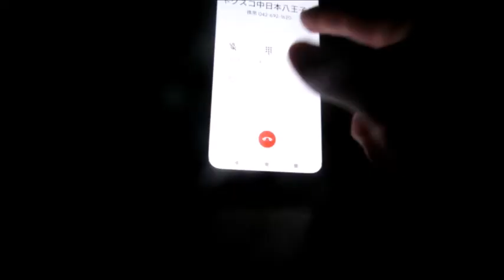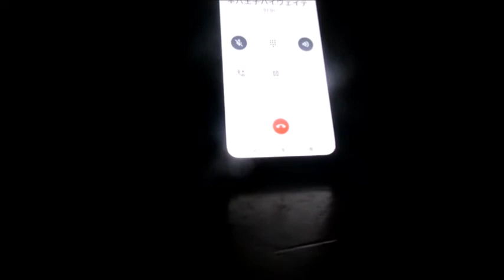【ハイテレ723】オリンピックによる首都高の規制情報と2回登場するE68 ハイテレ・八王子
2回目の中央道富士吉田線（E68）の情報は東富士五湖道路（E68）の情報のようでした。

※6年間使っていたパソコンが壊れてしまったので、今日から違うパソコンからのアップになります（違うパソコンの方は更に2年長い8年もの間使っています）。それで、6年間使っていたパソコンに保存していた私のYouTubeチャンネルに必要な材料がみんなクラッシュしてしまったようなので、サムネイル写真から何からみんな変わってしまいました（今迄通りなのはムービーメーカーだけ）。